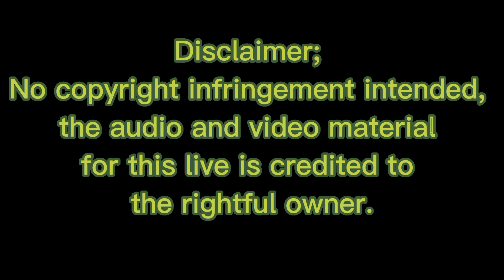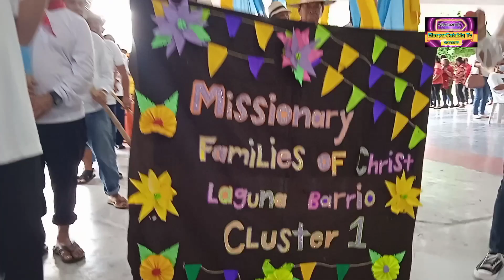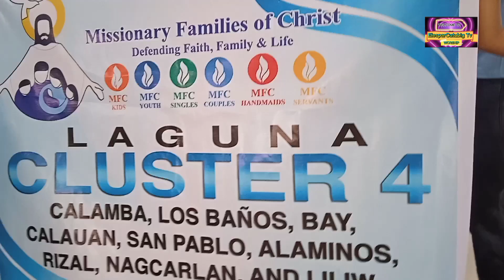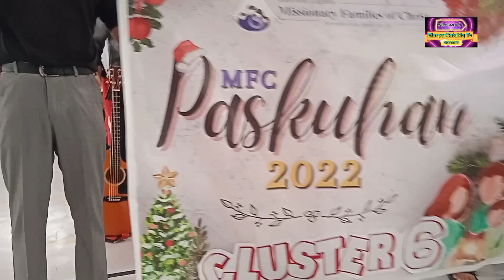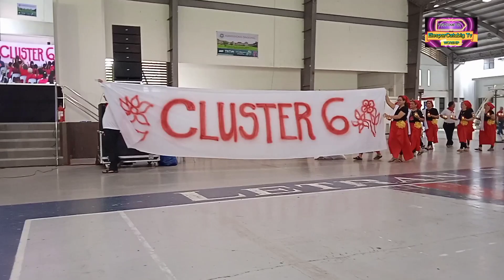36th ANNIVERSARY Missionary Families of Christ at ElesparCatubig Tv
December 11, 2022. PISTA SA NAYON, Held at letran calambalaguna ..

Participating clusters is 1 to 6.

Please share and sub mga kapatids.

HAPPY ANNIVERSARY MFC LAGUNA GOD BLESS US ALL